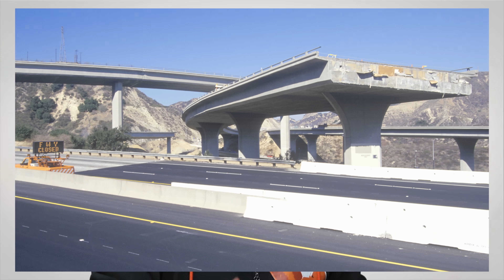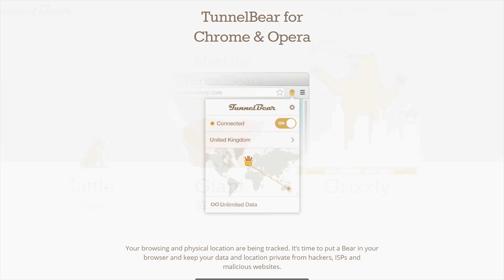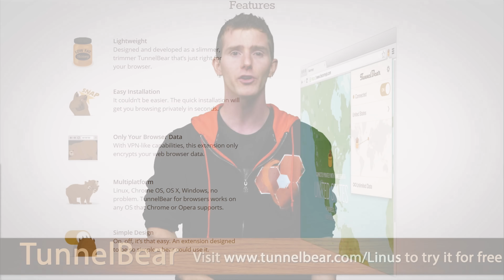Emergency Alert System (EAS) as Fast As Possible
The Emergency Alert System (EAS), designed to warn people about weather hazards and other civil emergencies, is a fixture on American TV and radio. How does it work, and what's up with that creepy automated voice, anyway?